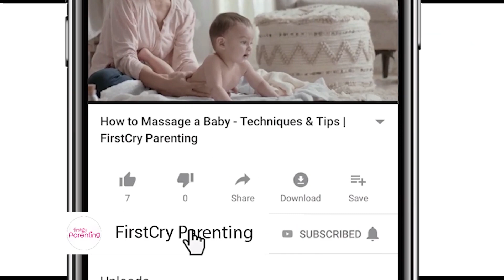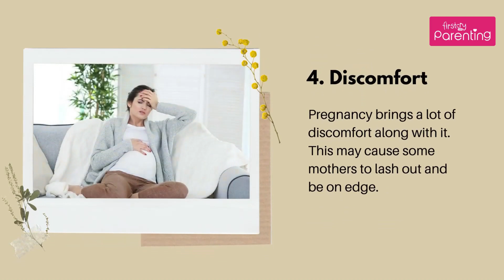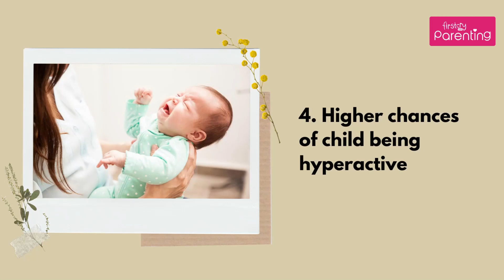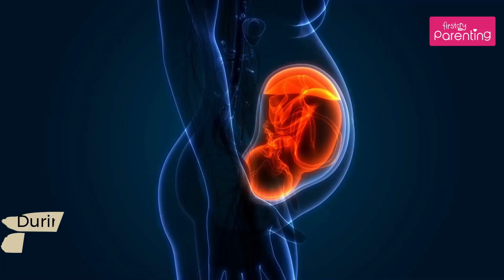Anger During Pregnancy - Effects and How to Control It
Being pregnant is a very tumultuous period, and you may face anger during pregnancy too. Your emotions are heightened, you are in constant discomfort, and you feel a mix of emotions. Although anger is a normal emotion to feel, constantly being angry may lead to further complications in your pregnancy and delivery.

The bond between the mother and the unborn child is not merely physical. It goes deeper than that to an emotional level where the child can feel the emotions the mother goes through. In this period, you need to take care of the emotional and physical needs of both you and your child.

In this video, we will discuss the causes of anger during pregnancy, prenatal anger, and controlling anger during pregnancy. We also have some tips you can try to regulate your anger.